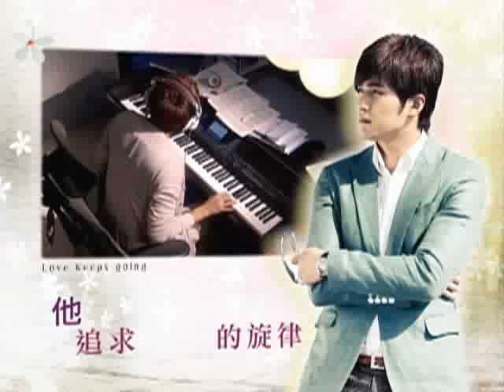中視週日十點【美樂。加油】角色篇15s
一個燃燒自己、照亮別人的查美樂（王心凌飾），因為童年的陰影，被父母當皮球踢，所以立志成為別人生命中的陽光；一個唯我獨尊、決不妥協的韓以烈（賀軍翔），因為自身的高品味，從小就只能接受最好的，因為麵包而碰撞在一起的兩人，就此展開一段奇妙的愛情之旅...

戒不掉她做的麵包
當高品味男孩遇上陽光妹
【美樂。加油】
即將幸福上檔，敬請期待!!